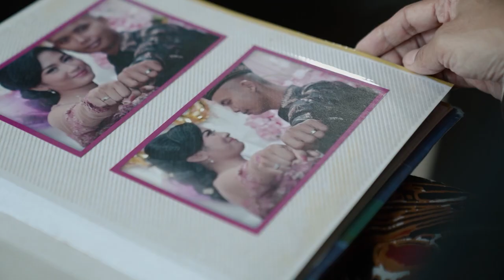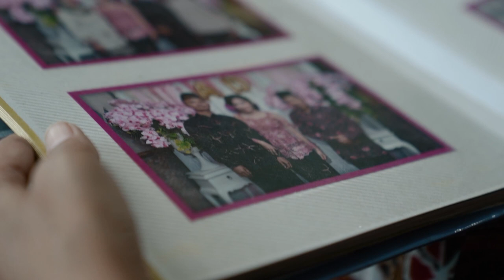GRAND PRIZE Pengundian Tabungan Bima Periode 1 tahun 2022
Selamat kepada Pemenang Grand Prize Undian Tabungan Bima Periode 1 tahun 2022!

Pengundian Tabungan Bima Periode 1 Tahun 2022 telah dilaksanakan.Undian ini dilaksanakan pada tanggal 13 Desemer 2022 dengan disaksikan para saksi dari Dinas Sosial, Pengacara dan Kepolisian. Selamat kepada para pemenang!